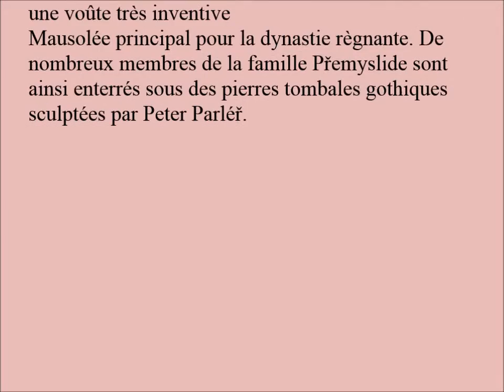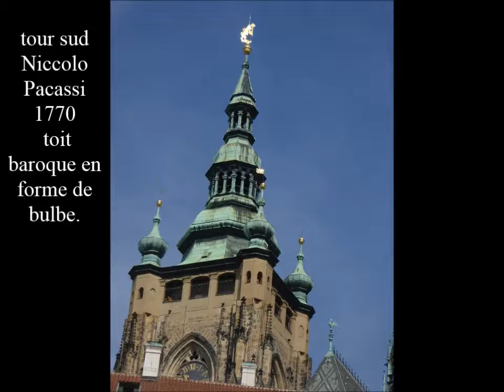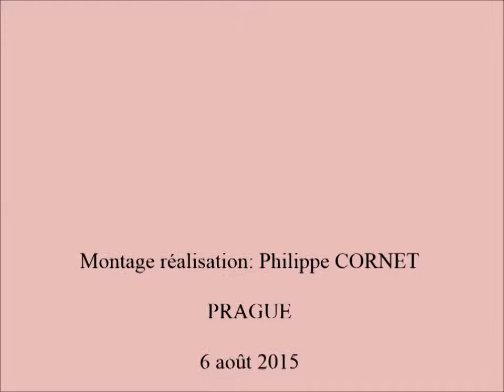PRAGUE Cathédrale Saint Guy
Cathédrale gothique XIVème construite à la demande de l'empereur Charles IV
Il fut construit sur les ruines d'un site païen dedié à  Siwa déesse slavede l'amour et de la fécondidté
On peut y voir le tombeau de St Vinceslas,Saint patron de l'empereur